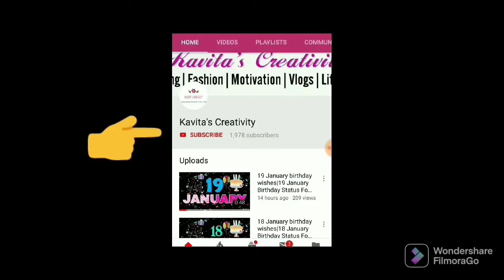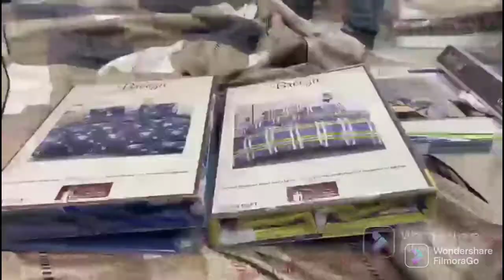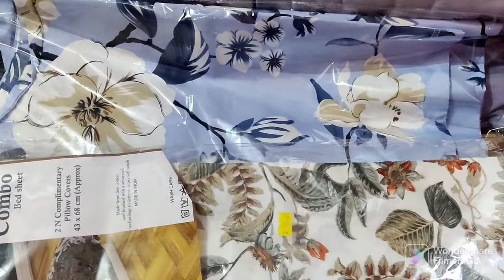Finally Chura Khreed liya ❤️ | Wedding Shoping | Punjabi Chura | Daily Vlog 23